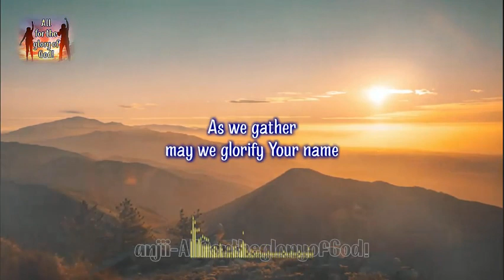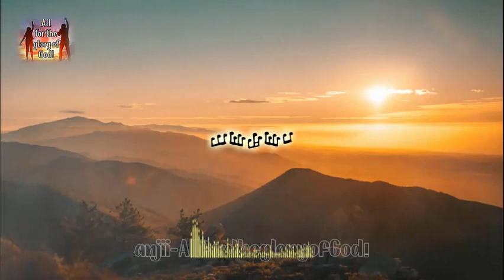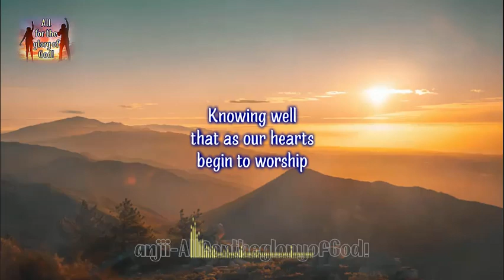As We Gather (cover by MegaMedia Artists) Praise Songs album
Ezekiel 36:27
"I will put My Spirit within you
and cause you to walk in My statutes,
and you will be careful to observe My ordinances.